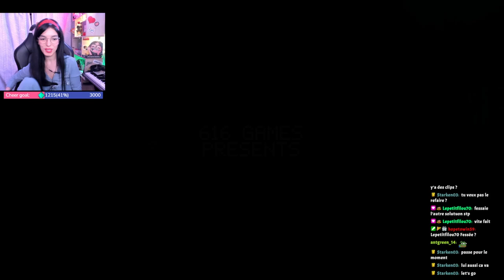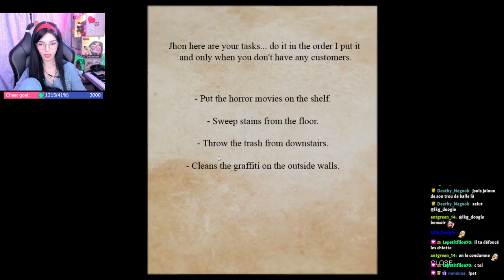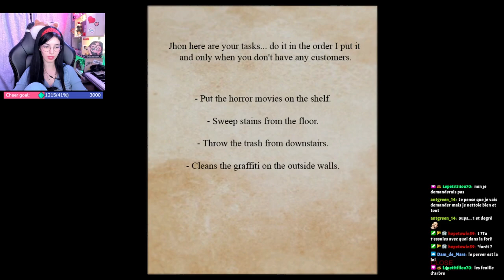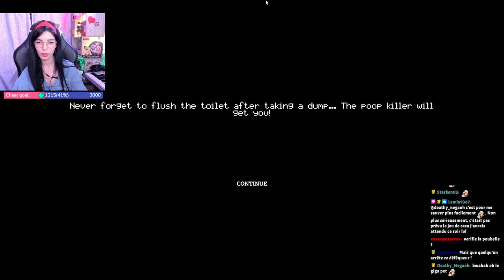Le jeu le plus dégoutant... POOP KILLER Jeu horreur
CHOPPE TES JEUX MOINS CHER ICI :
- 3% avec le code "LINONO"